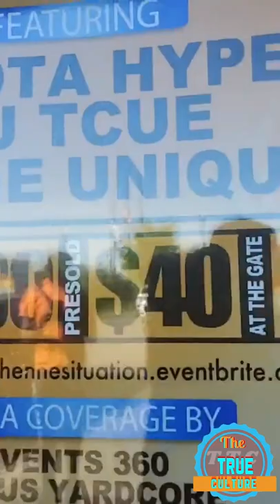Foota hype giving his feedback on the government’s of america saying humans is not the only one pt 2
Foota hype giving his feedback on the government’s of america saying humans is not the only one on earth part 2